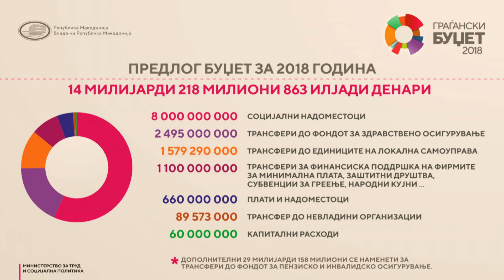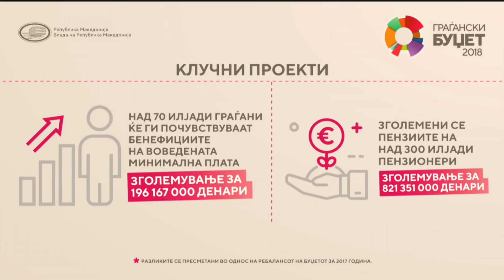МТСП: Буџет за поддршка и помагање на социјално загрозените и ранливи групи граѓани